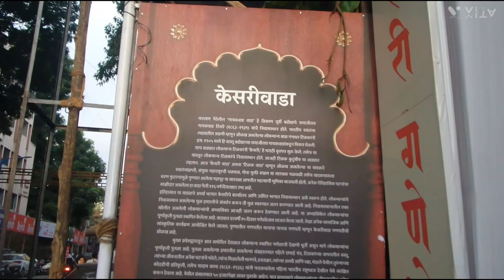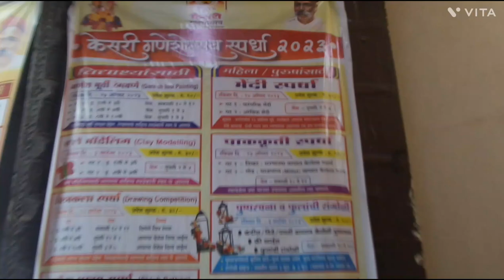टिळक केसरी वाडा पुणे येथील गणपती 2023 ll pune ll tilak kesri wada ll manacha ganpati pune